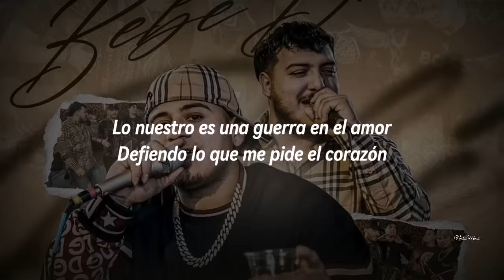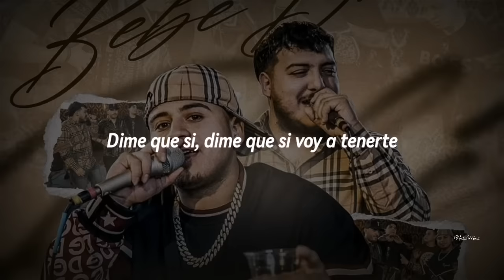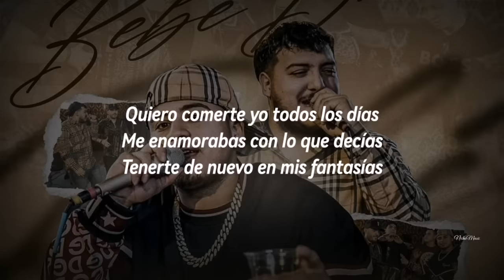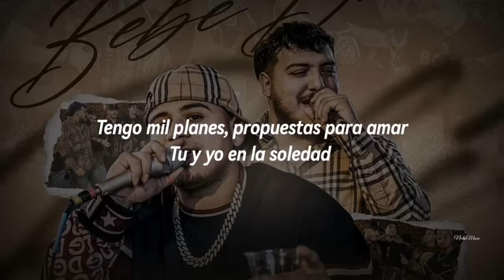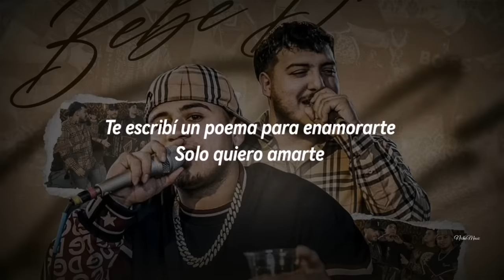Fuerza Regida, Grupo Frontera - Bebe Dame (LETRA) Estreno 2022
Official Music Video Letra,Lyric by Fuerza Regida, Grupo Frontera, performing “Bebe Dame"

Tema: Bebe Dame
Artista: Fuerza Regida, Grupo Frontera
Album: Single

Bebe Dame (Lyric Video) Fuerza Regida, Grupo Frontera, Single (Estudio) Cover, Letra, Karaoke, Lyrics Lo Mas Nuevo, Corridos, Regional Mexicano,